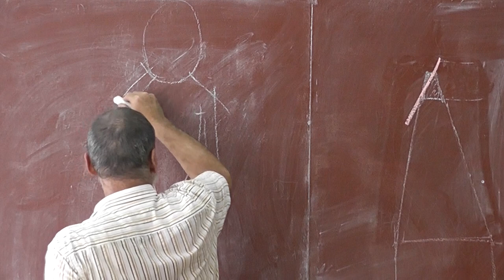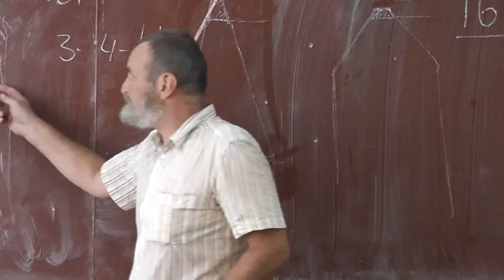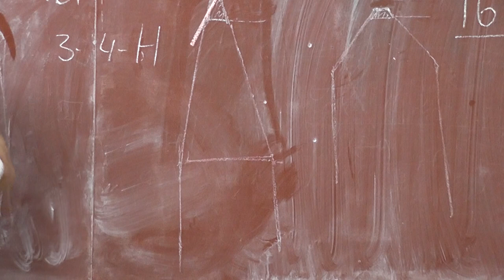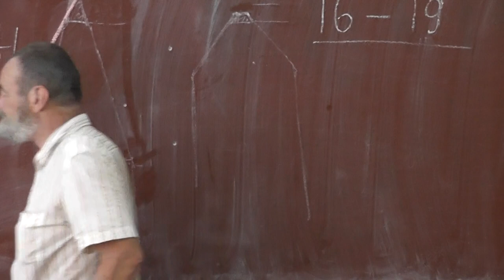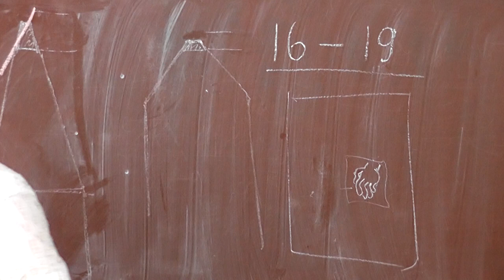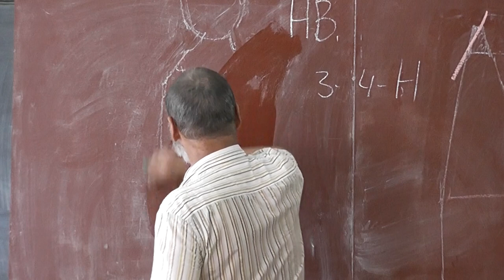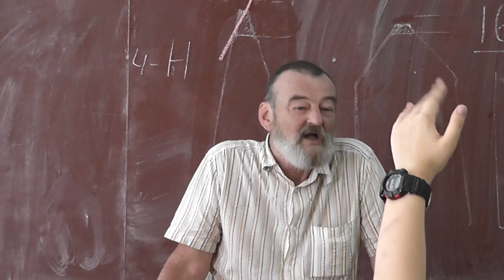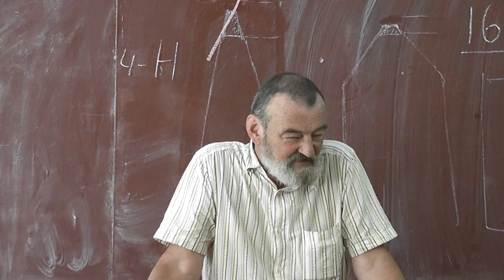4 Пропорциональность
Стандартный твёрдо-мягкий карандаш HB (от слов Hardness и Blackness) и карандаши 3H, 4H, ..., 8H. Андрей Николаевич КВАШЕНКО.